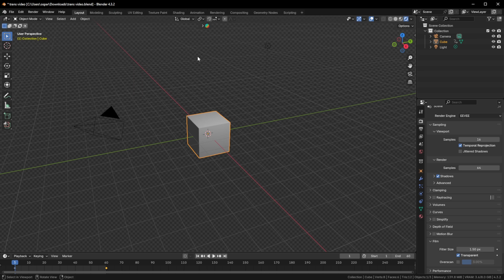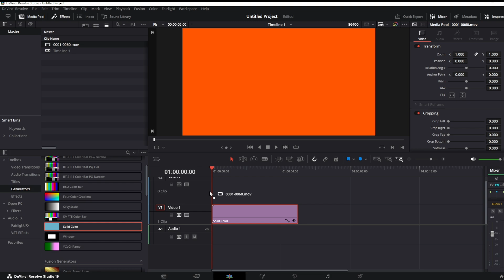How to Render transparent video background in EEVEE & Cycles - Blender 4.3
In this Blender Tutorial demonstrate how to render transparent video in Blender version 4.3.